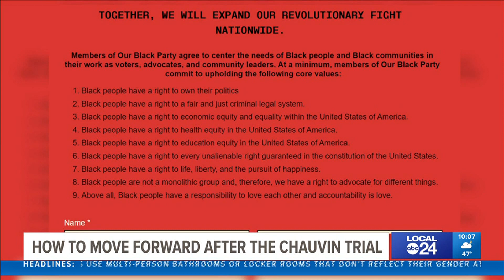Commissioner Tami Sawyer and Local 24 News anchor Katina Rankin discuss the guilty verdict in the De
“Black people deserve to have candidates & electeds that address their needs and respect their vote,” said Sawyer about her support of Our Black Party.